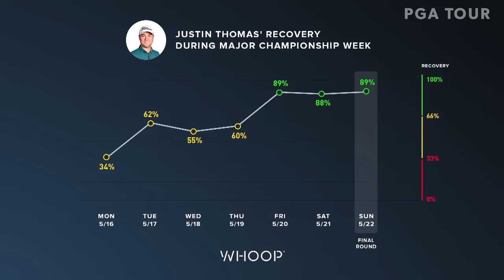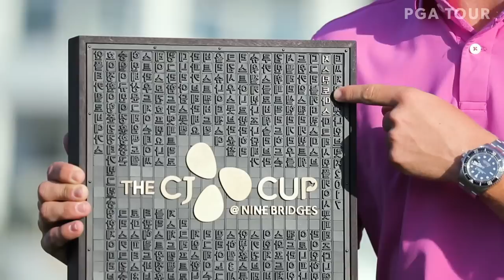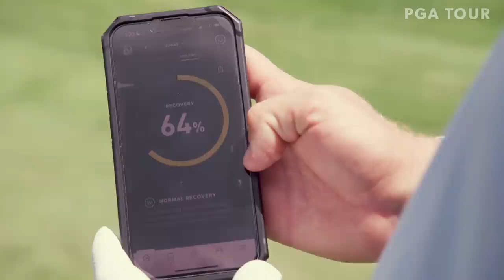JT & Michael Phelps | PGA TOUR Originals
As top athletes of their respective sports, Justin Thomas and 23-time Olympic gold medalist Michael Phelps know how to maximize their performance. In JT & Phelps, presented by WHOOP, we bring the two together for a day of golf, fitness and recovery as they pick each other’s brains on the mental fortitude it takes to be the best of the best.

As top athletes of their respective sports, Justin Thomas and 23-time Olympic gold medalist Michael Phelps know how to maximize their performance. In JT & Phelps: Unlocked, presented by WHOOP, we bring the two together for a day of golf, fitness and recovery as they pick each other’s brains on the mental fortitude it takes to be the best of the best.